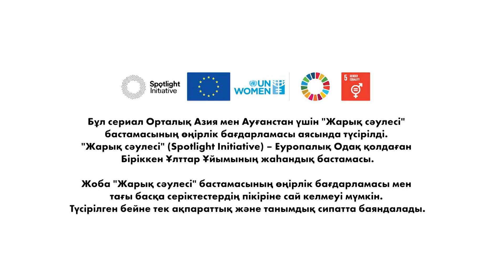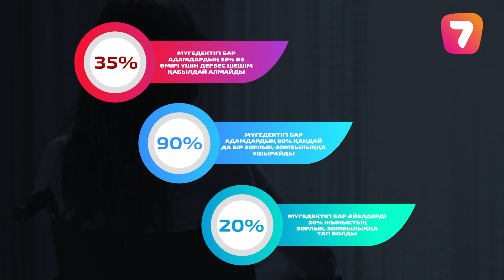Тұсаукесер!| Отағасы | ЖАЛҒЫЗ ЕМЕССІҢ | Деректі драма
Тұрмыстық зорлық-зомбылық – Қазақстандағы отбасылық қарым-қатынаста жиі кездесетін мәселе. Оған жол бермеу үшін не істеу керек?

«Жалғыз емессің» деректі сериалында тұрмыстық зорлық-зомбылыққа тап болған адамдардың өмірі және олардың бұл мәселемен қалай күрескені туралы айтылады.